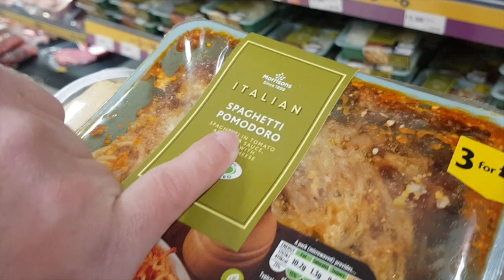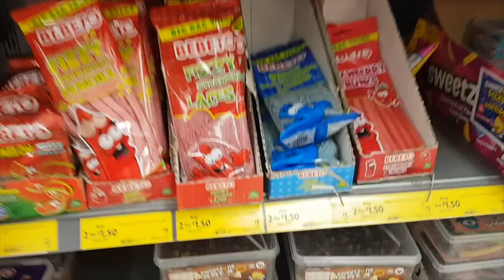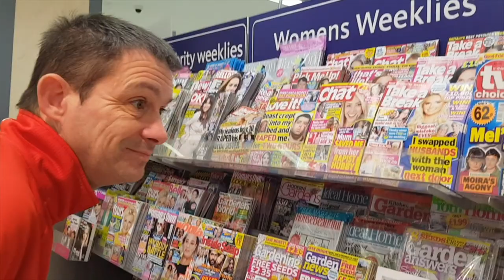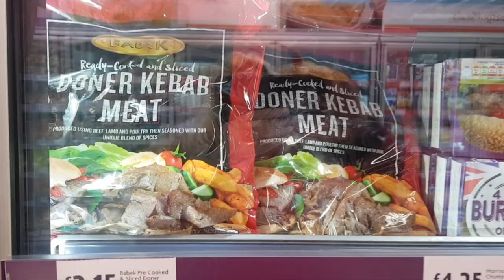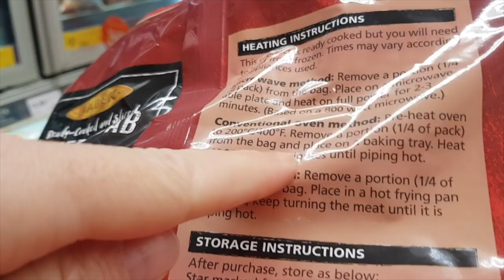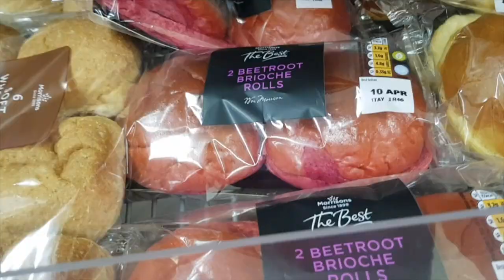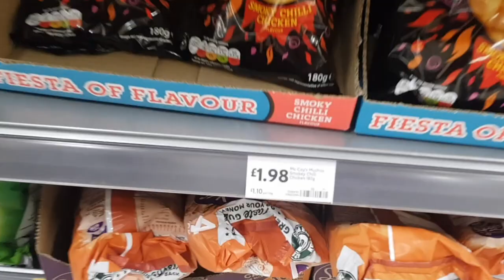Supermarket Shopping For The Motorhome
Shopping for food is always an adventure for the Travel Trolls and although Dan is not feeling too good today he still manages to find what he has been waiting 25 years for...supermarket diner kebab meat.

Any mail can be sent to our Travel Trolls TV address:
IP33 9LS